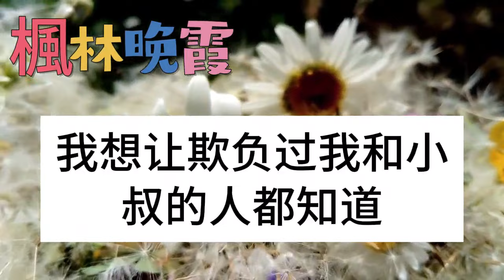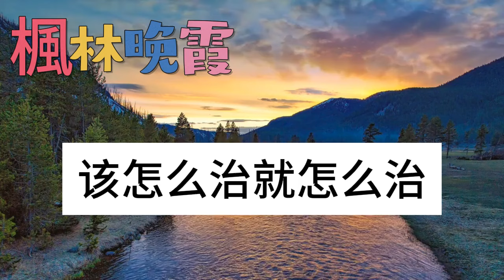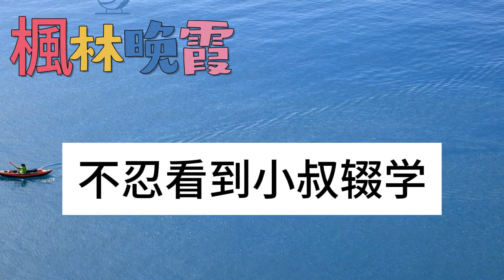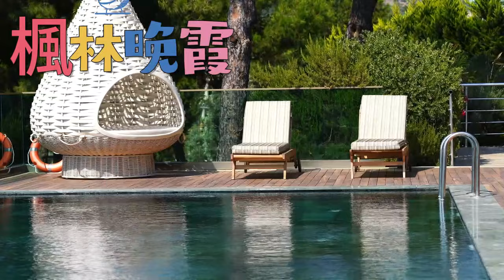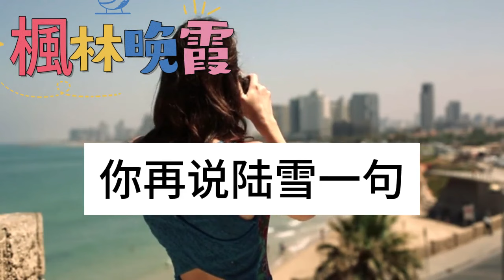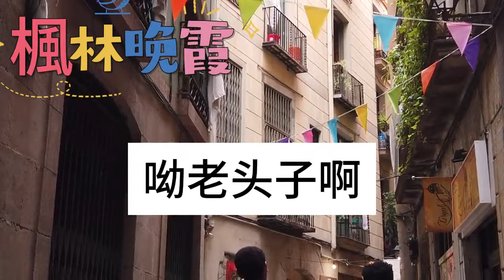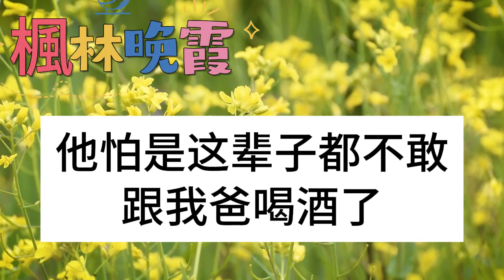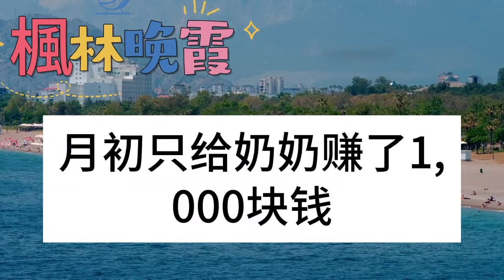除夕小叔帶我回闊別10年的家，媽媽看著勞斯萊斯直流口水，擰著我耳朵大罵賤人心機，逼我騰位給弟弟留老家換彩禮，不料小叔找到奶奶藏起的戶口本，護住我一句話震驚全場！枫林晚霞